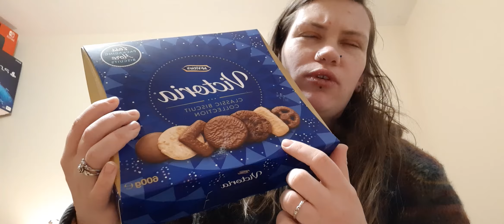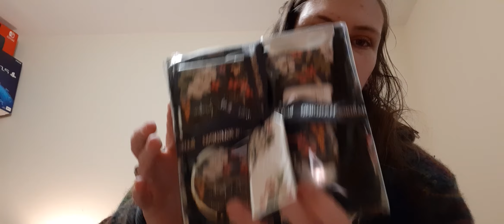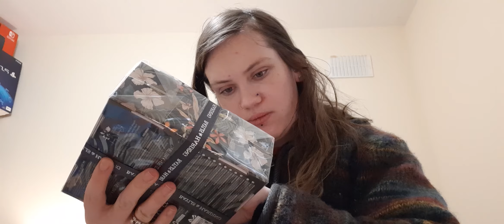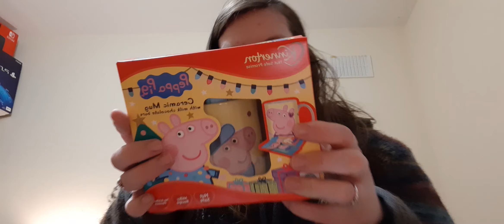Christmas Presents I Got For Family and My Kids